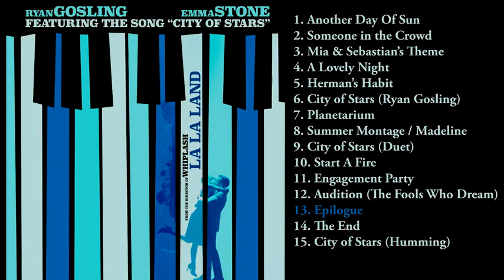12 - Epilogue - La La Land (2016)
La La Land is a 2016 American romantic musical film written and directed by Damien Chazelle. It stars Ryan Gosling as a jazz pianist and Emma Stone as an aspiring actress, who meet and fall in love in Los Angeles while pursuing their dreams.
Having been fond of musicals during his time as a drummer, Chazelle first conceptualised the film alongside Justin Hurwitz while attending Harvard University together. Moving to Los Angeles in 2010, Chazelle wrote the screenplay but did not find a studio willing to finance the production without changes to his design. Following the success of his 2014 film Whiplash, the project was picked up by Summit Entertainment. Filming took place in Los Angeles from August to September 2015, with the film's score composed by Hurwitz and the dance choreography by Mandy Moore. La La Land premiered at the 73rd Venice International Film Festival on August 31, 2016, and was released in the United States on December 9, 2016. It grossed $446 million worldwide against a production budget of $30 million.
La La Land was critically praised, especially for Chazelle's screenplay and direction, Gosling and Stone's performances, Hurwitz's musical score, musical numbers, cinematography, and production values. Both the American Film Institute and National Board of Review selected La La Land as one of the top ten films of 2016.[5][6] It won in every category for which it was nominated at the 74th Golden Globe Awards, with a record-breaking seven wins and received 11 nominations at the 70th British Academy Film Awards, winning five including Best Film. It also received 14 nominations at the 89th Academy Awards, tying the record for the most Oscar nominations with All About Eve (1950) and Titanic (1997); it went on to win for Best Director (Chazelle), Best Actress (Stone), Best Cinematography, Best Original Score, Best Original Song ("City of Stars"), and Best Production Design.